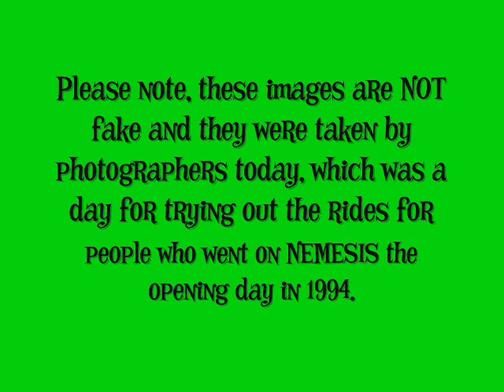Nemesis: Sub-Terra - Exterior & Interior Ride Images *OFFICIAL AND LATEST FROM TPO*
On Saturday 24th March, Alton Towers will unveil its new attraction for thrill-seekers, Nemesis Sub-Terra. Simon Calder gets a sneak preview of what's billed as a nightmare underground and finds that he's not as tough as he thought.

Nemesis Sub-Terra is Alton Towers' bid for 2012. Building for what was code-named the Catacomb Project began in September. The new ride is described as "your worst nightmare underground". But just how thrilling is it? That is what Dr Tennent and I are hoping to find out; it explains why he is now connecting devices to my fingertips to detect stress in the form of micro-beads of sweat -- the same principle used in lie-detector technology, honest. (From The Independent)

Credit to nemesisrocks and the Towers Times (.co.uk) forum for the images.